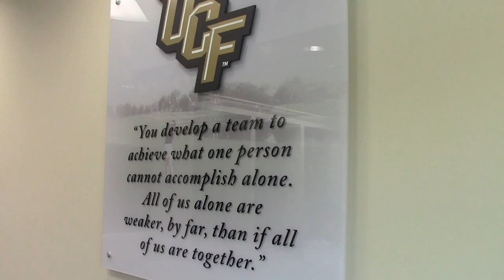Preview: UCF Women's Golf Prepares for 2015 Cougar Classic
The UCF Womens Golf team prepares for 2015 Cougar Classic in Charleston, S.C. (9/13-9/15)